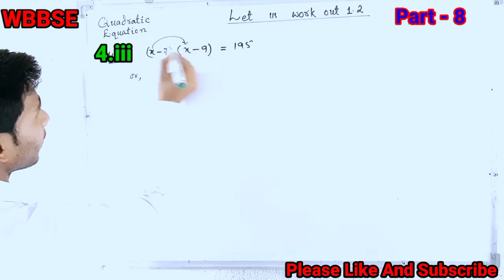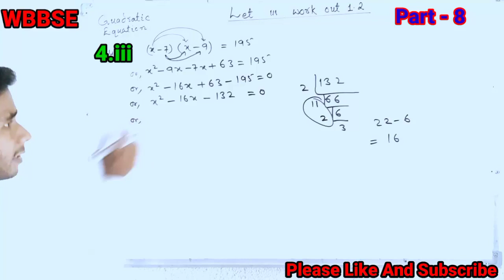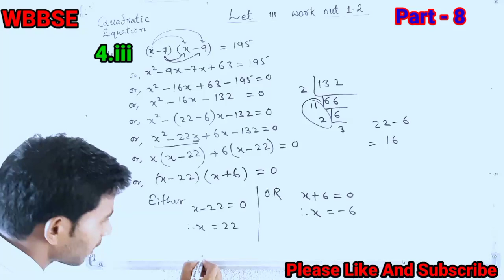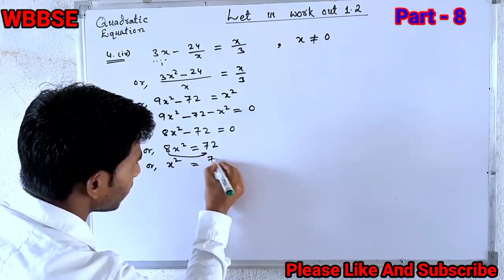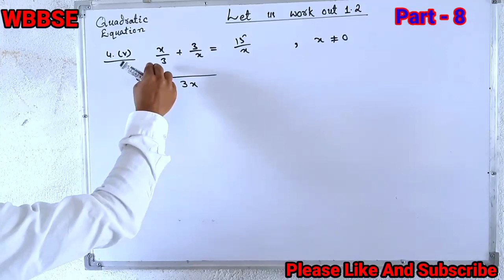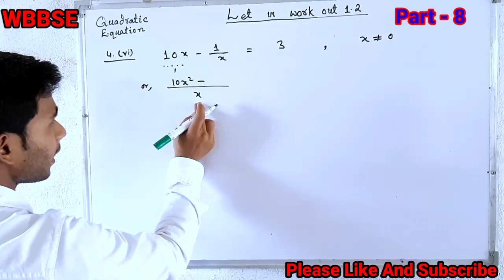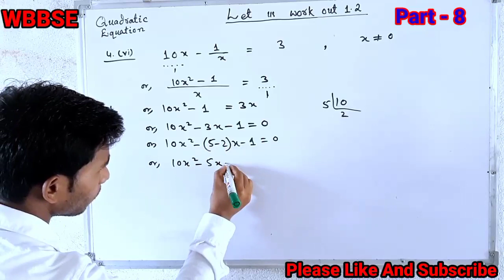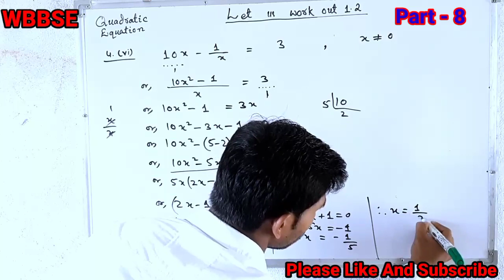Chapter 1 Quadratic Equation || Part 8 Class 10 WBBSE Maths by Ahrar||‎@A2RClasses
Chapter 1 Quadratic Equation ||Let us work out 1.2||Sum.no.4.iii,iv,v & vi||Part 8  Class 10 WBBSE Maths by Ahrar||

In this video , I am going to solve the sums Of  Chapter 1 (QUADRATIC EQUATION)

👉🏿  Part - 1,Chapter 24,Trigonometric Ratios of Complementary class 10 Math wbbse by Ahrar.